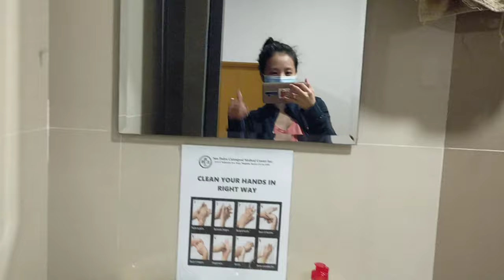San Pedro Calungsod Medical Center | Private Room Tour